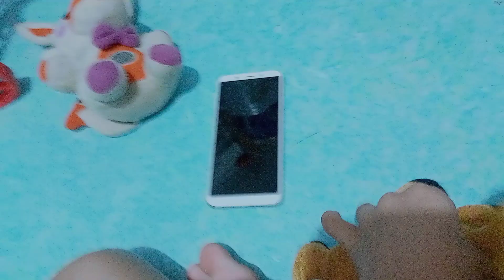the prank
they like to prank him because they are acting crazy and weird